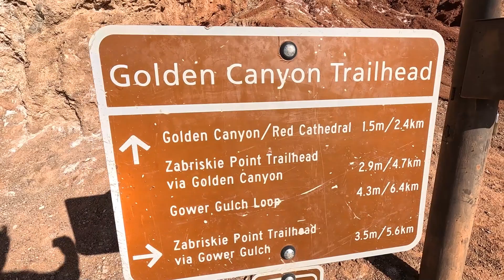Death Valley - Montage of Zabriskie Point | Devil's Golf Course | Badwater Basin | Artist's Palette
Videos, movies, films, images, and music of travel, dance, ballet, yoga, theater, exercise, fitness, and more uploaded regularly.